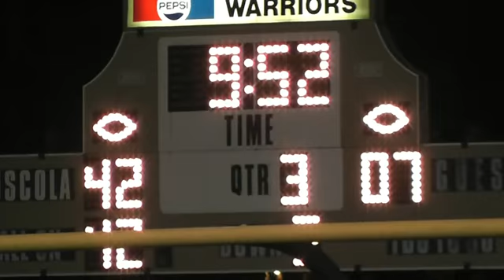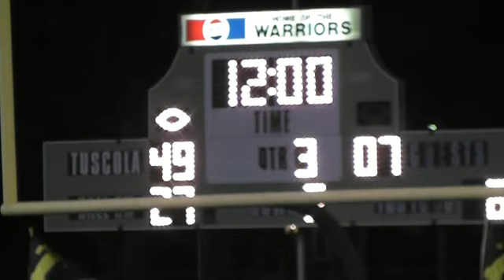Tuscola vs Clinto3rd Quarter